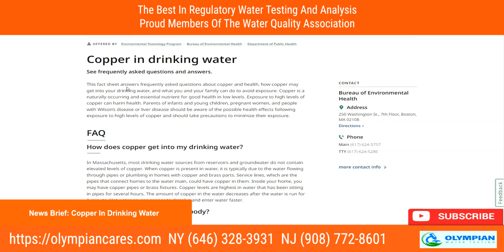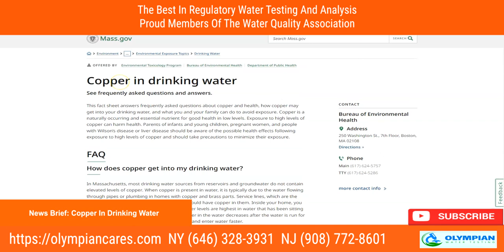Daycare Water Testing Services - Copper In Drinking Water